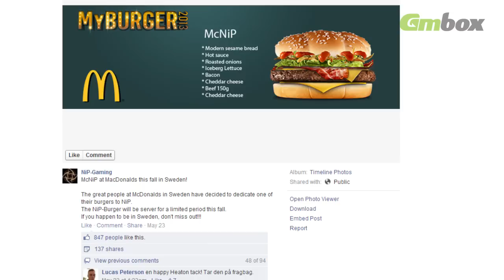Ежедневные новости от 03.12.13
Смотрите в сегодняшнем выпуске:

— Новая игра по Warhammer 40K
— CS:GO - турниры и бургеры
— Худшие игры нового поколения консолей

Последнее по желанию, а вот насчёт лайков и подписок мы не шутим.